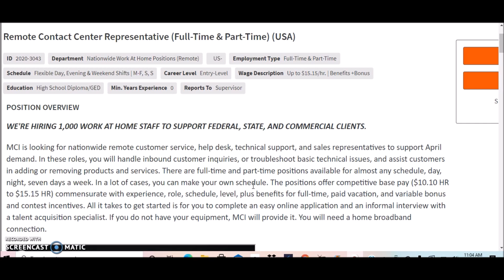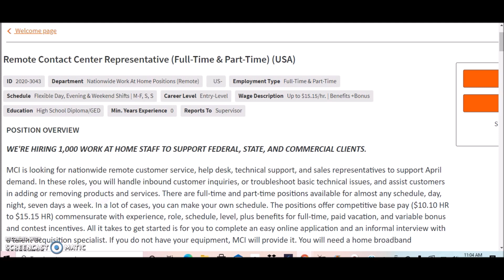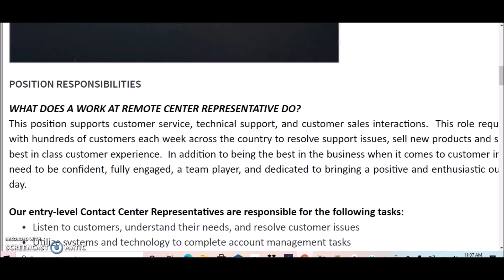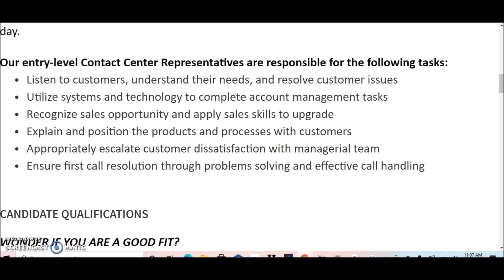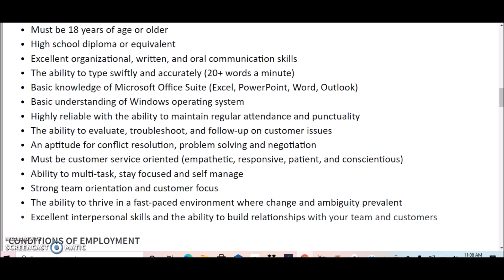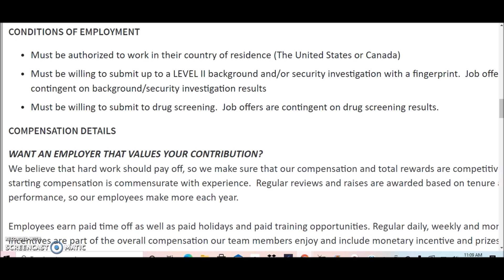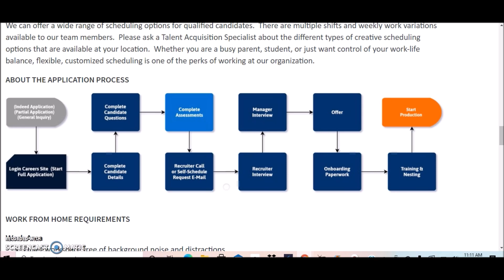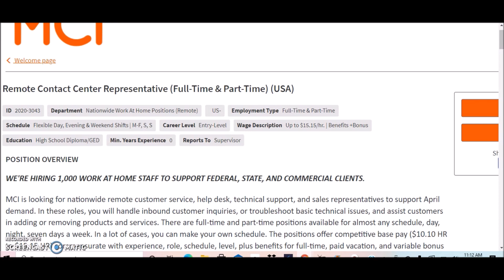HURRY! Now Hiring 1,000 People! No Experience Work From Home Job I Free Equipment Provided.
Hurry new work from home jobs now hiring entry- level applicants 18 and older! Great opportunity for work from home beginners. This work from home job offer part time and full time positions. Great work from home job for moms, students and those looking to make extra money and income.

NEED HELP WITH YOUR RESUMES?
☎️ Work From Home Job Seekers Services

0:00​​ - Intro
0:29 - Remote Job Seeker Services
0:57 - Company Hiring (MCI)
1:16 - Work Schedule
1:46 - Job Duties overview
2:09 - Salary
2:34 - Free Equipment Provided
3:23 - Full Details on Job duties
4:25 - Applicant Job Qualifications
5:13 - Incentives, Bonuses, Prizes
5:42 - Employee Benefits
6:07 - How To Apply
7:38 - Closing

Work from home jobs, remote jobs, good income, part time, full time jobs, freelance jobs, work from home jobs with high pay, work from home jobs now hiring, work from home jobs for beginners,  apply fast, apply asap, make money online, online jobs,